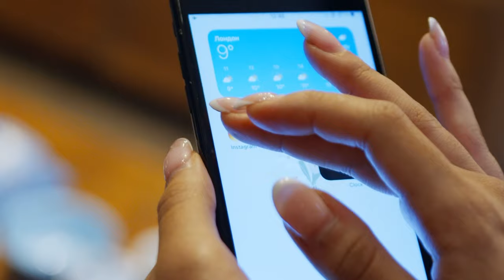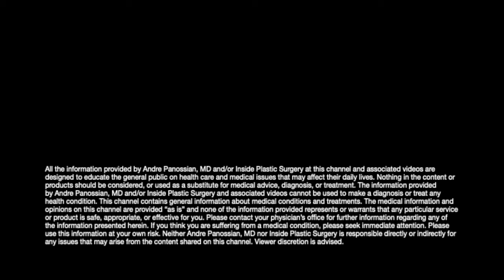Plastic Surgeon Explains What You Should Know Before Getting a Rhinoplasty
Getting a rhinoplasty (or, nose job) can be one of the best things you do in your life. As commonplace as it may seem in the world of plastic surgery, it is not without some risk. So, doing some homework is important before deciding to go ahead. In this first part series of rhinoplasty, Dr. Panossian goes over what you should know if you are thinking about getting a rhinoplasty and provides valuable background and opinion on his method of choice. He will go over different techniques that are available today including the most recent advances that are relevant to obtaining an exceptional result.

0:00 Introduction
2:09 Who Needs a Rhinoplasty?
2:53 Revision Rhinoplasty
3:52 Cleft Rhinoplasty
4:04 Ethnic Rhinoplasty
4:25 Liquid Rhinoplasty
5:16 Open Rhinoplasty
5:40 Closed Rhinoplasty
7:35 Preservation Rhinoplasty
8:07 Dorsal Preservation Rhinoplasty

Please, don't hesitate to drop your questions, suggestions, or ideas in the comments or via direct message on socials. Your input plays a crucial role in shaping the content I create, and I'm here to provide you with the information you find most valuable with the knowledge that I have. Let's keep the conversations going!
--Dr. Andre Panossian

Follow Dr. Panossian On Social Media!
X: @DrPanossian

All information provided by Andre Panossian, MD and/or Inside Plastic Surgery on this channel and associated videos are designed to entertain and educate the general public on health care and medical conditions.  Nothing in the content or products mentioned should be considered or used as a substitute for medical advice, diagnosis, or treatment. The medical information and opinions on this channel are provided “as is” and do not guarantee or warrant that any particular service or product mentioned is safe, appropriate, or effective for you. Please contact your physician’s office for further information regarding any information presented herein. Some content presented on this channel may be of a graphic nature.